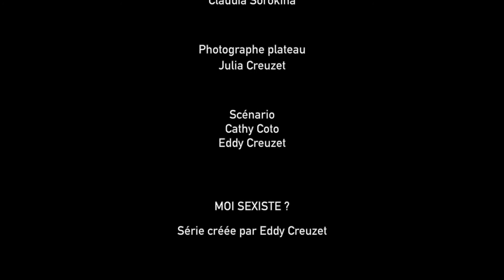METIER DE FEMME ? série web MOI SEXISTE ?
pitch : Basé sur des témoignages d’histoires vraies, chaque épisode dénonce une situation sur le sexisme ordinaire.

Créateur @eddycreuzetrealisateur
avec
@mertinazzo + auteure réalisatrice
@juliette.bertho + auteure réalisatrice
@jobaronne + auteure
@ana_bnd_ + réalisatrice
@justine_smail  + réalisatrice
DOP @eddycreuzetrealisateur
Ass Image @martinpraud
Op Son jeanétienneMatch @grandrelou  @maille.mathis777
Script @ameloche62
Maquillage @guylainemeyer @byrohn